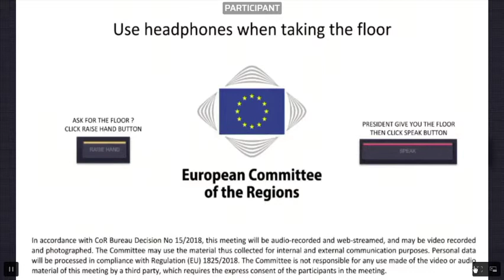Debate of the German Presidency with Angela MERKEL, Chancellor of the Federal Republic of Germany